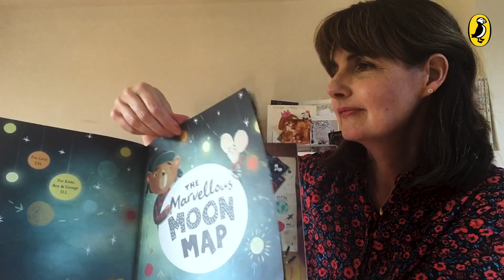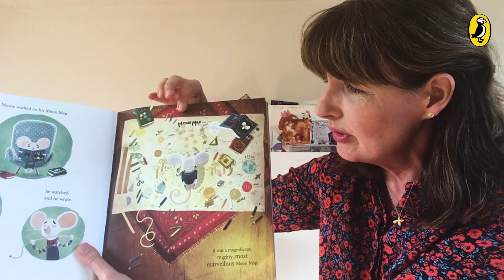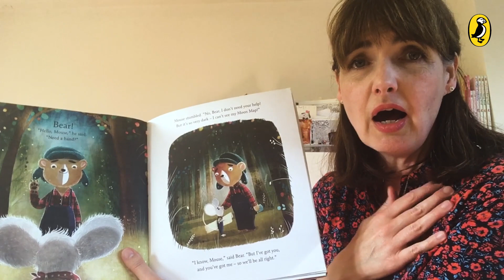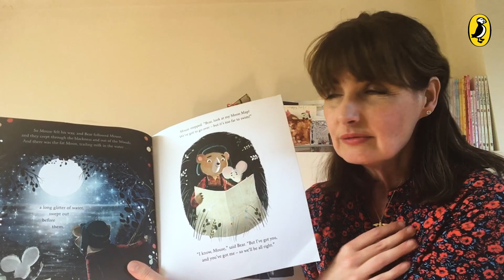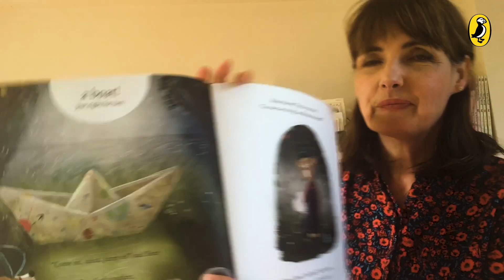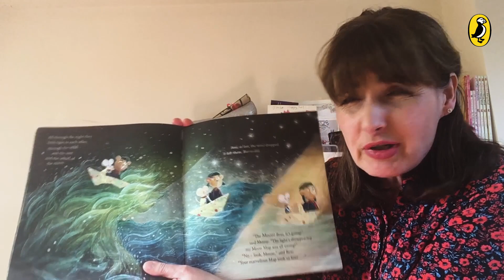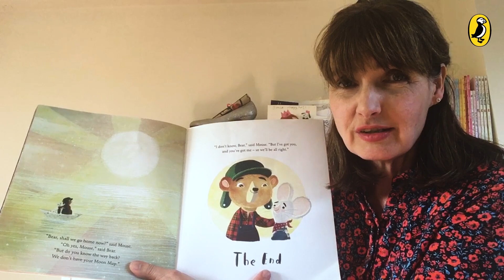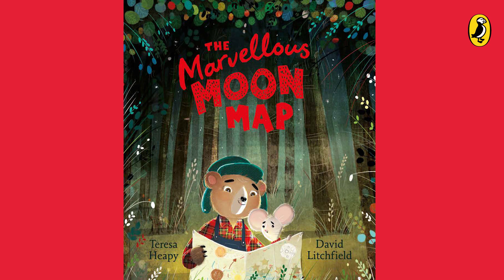Puffin Storytime | The Marvellous Moon Map + Draw-along | Teresa Heapy & David Litchfield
Tune in at 3:30 for another Puffin Storytime! Today's storytime read is the Marvellous Moonmap, then tune in for a special draw-along with David Litchfield!

One day, adventurous Mouse sets off to find the moon with his Marvellous Moon Map, leaving his worried friend Bear behind. But as the Woods get darker, and the weather gets worse, Mouse soon realizes that he needs more than just the Moon Map to find his way...

You can also watch on our Facebook or Instagram!